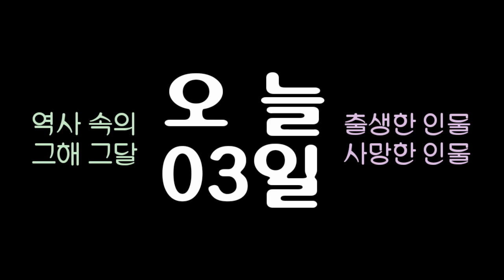역사 속의 오늘, 1984 교황 '요한 바오로 2세' 방한